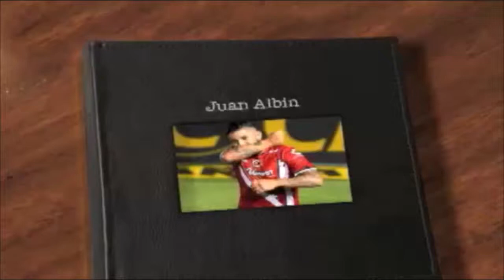JUAN ANGEL ALBIN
Attacking Midfielder / Uruguay / 17 July 2986 / Left Footed